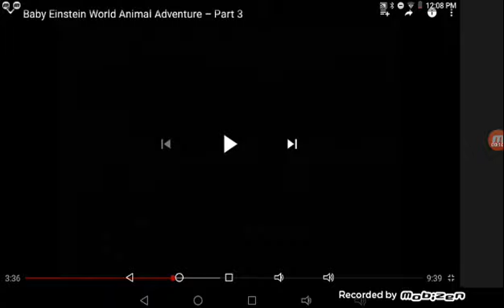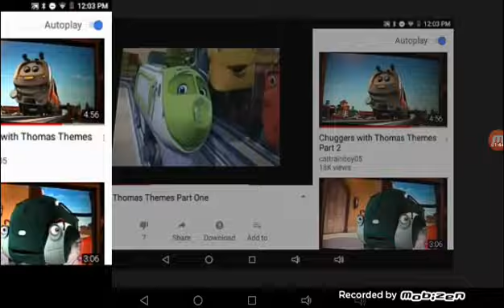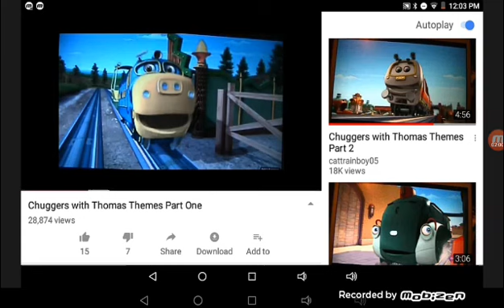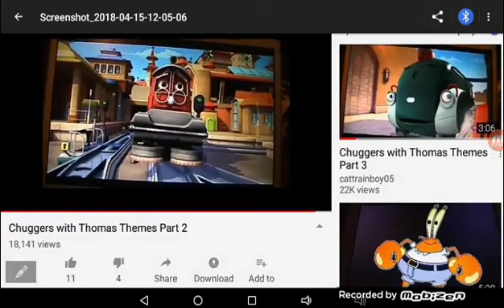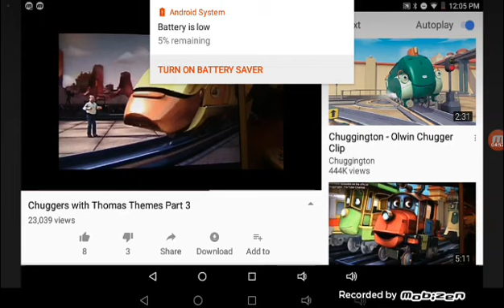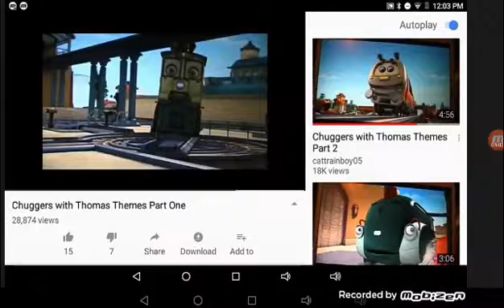THE ENDANGERD SPECIES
BECOMING ENDANGERD OH NO WE WANT THE LITTILE WHITE MAN TO SAVE THIS